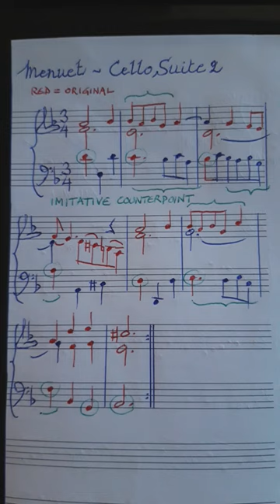Menuet I, Cello Suite 2 for piano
Piano transcription of the menuet from cello suite 2: Implied polyphony in Bach bach @thelostartofcounterpoint8648
Do you want to hear the piano transcription? Check my channel!